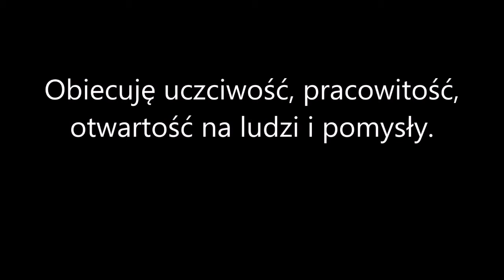Turystyka i sport-KWW Zbigniewa Bylicy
Plan wyborczy